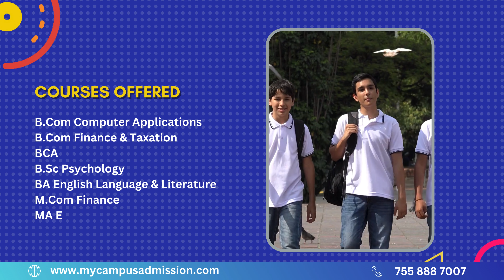Mount Carmel College - Karukadom | mycampusadmission.com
Greetings to Mount Carmel College, Karukadom. Situated in a semi-urban landscape along the Kochi-Dhanushkodi national highway near Kothamangalam, the campus provides an enriching environment for academic pursuits. Managed by the St. Thomas Province of the Order of Carmelites (O. Carm.), a religious order of the Catholic hierarchy headquartered in Rome, the college holds minority Christian status.

Mount Carmel College offers an array of academic programs, encompassing seven undergraduate and four postgraduate programs, in addition to three add-on/certificate programs. The institution places notable emphasis on integrating research with academic activities and cultivating a dynamic symbiotic relationship between students and the local community. Attracting quality students from across the state and beyond, the college boasts a teaching staff of 42, serving a student body of nearly 700.